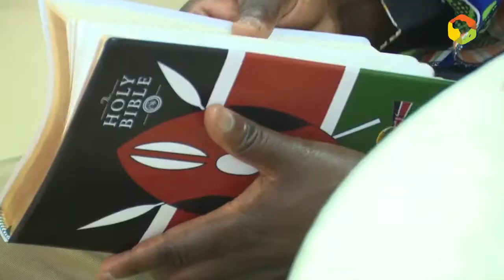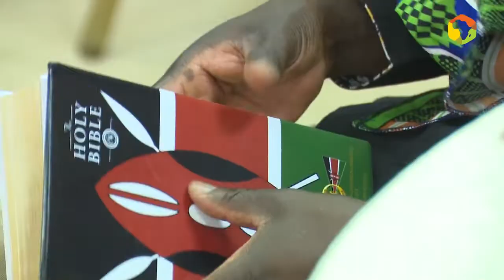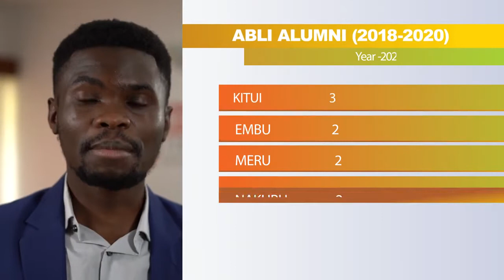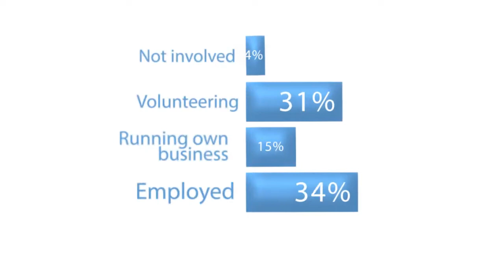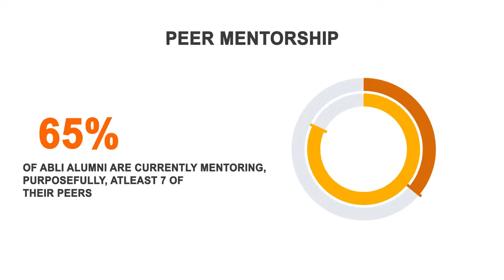ABLI Documentary 2021 | Bible Society of Kenya